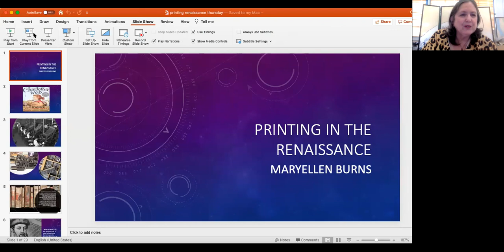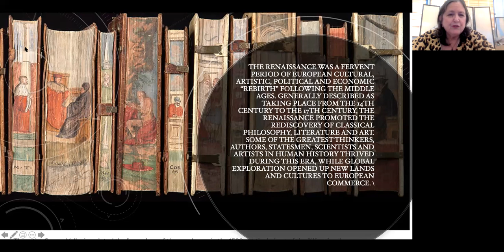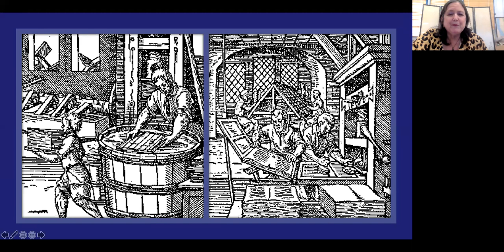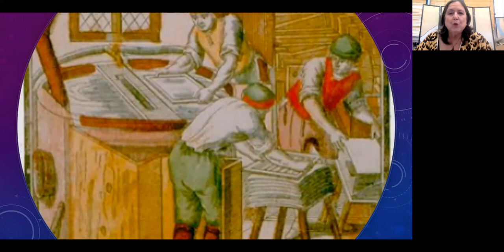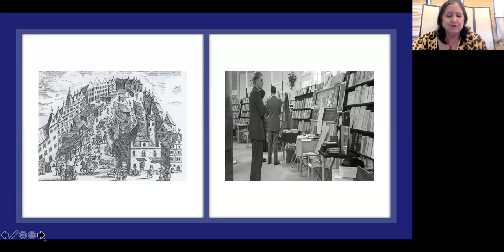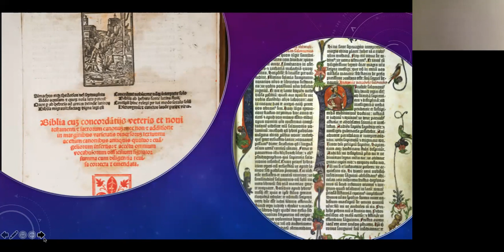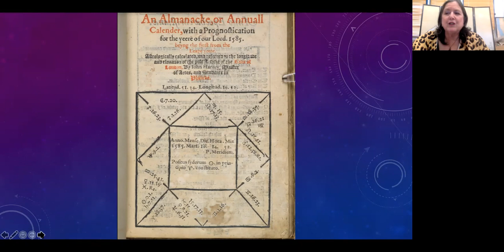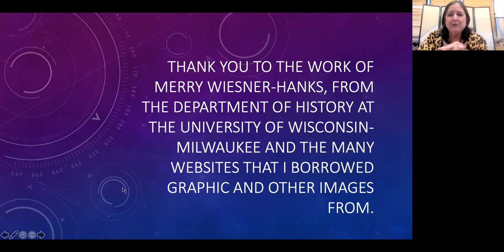Printing in the Renaissance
The Renaissance Period extended from the 1400s until the 1600s, launched an unprecedented leap forward in arts and intellectualism and inspired a time of great literary advancement. The processes of writing, printing, and thinking were profoundly changed in numerous ways during this time of academic and artistic flourishing. We will focus on the growth of printing and what it meant for reading, religion, and education during this period.
The Renaissance Society organization wants to share great virtual learning experiences like this one with our community as part of our life long learning pursuit. Be sure to follow our The Renaissance Society, Renaissance Cafe organizer on Eventbrite to learn about upcoming free classes and lectures. Find a list of our free, open to the public virtual events listed